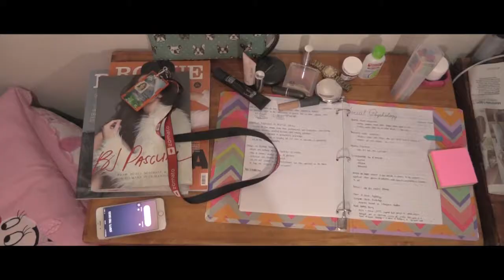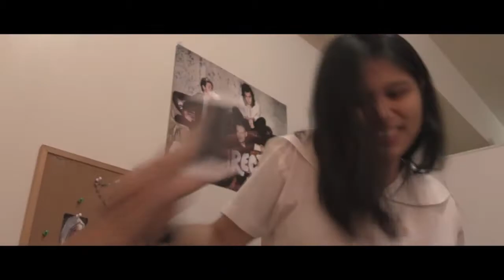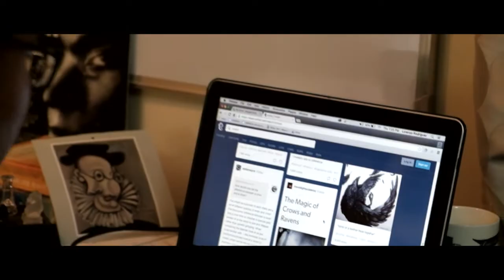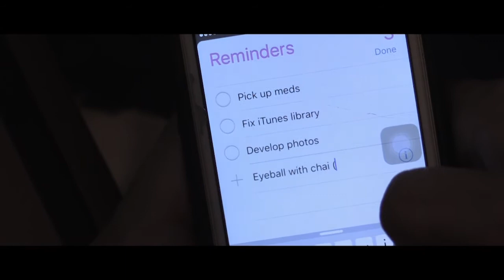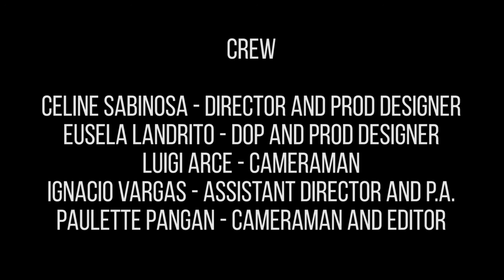Missed Call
Missed Call is a story about 3 friends: Chai, Inna, and Jinky, in search for the person on the other side of the line.
**VIEW ON 720p!

The full screenplay was written by Joey Javier Reyes but each group was only asked to pick 5-7 scenes out of the 75 scenes.

The short was submitted to our PRODUCE A52 class of '16 to Joey Javier Reyes.

CAST:
Shen Bacal as Chai
Martina Lumba as Inna
Lisa Imai as Jinky
Lorenzo Rodriguez as Jiggs
Angel Sabinosa as Esme (Jiggs' Mom)
Ate Che as Katulong

CREW:
Celine Sabinosa - Director, Casting Director, Production Designer
Eusela Landrito - Director of Photography, Production Designer
Luigi Arce - Cameraman
Ignacio Vargas - Assistant Director, Production Assistant
Paulette Pangan - Cameraman, Editor

SOUNDTRACKS USED:
HTGAWM Opening Song
TV Patrol Music
Why'd You Only Call Me When You're High - Arctic Monkeys

Special thanks to our cast!!
To Martina, Shen, and Lisa, thank you for making our job easier by performing so well, there was no problem in the acting AT ALL. CastGoals indeed
To Enzo, thank you for being so accommodating and acting like a crazy person but still funny! HAHA
To Tita Angel and Ate Che, thank you for your full effort in playing your role and also for the delicious dinner! :)